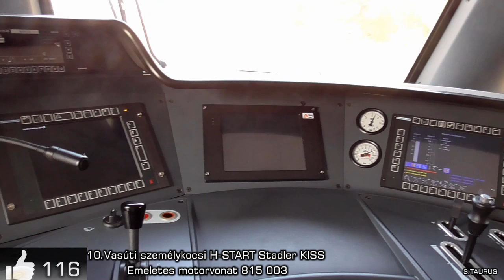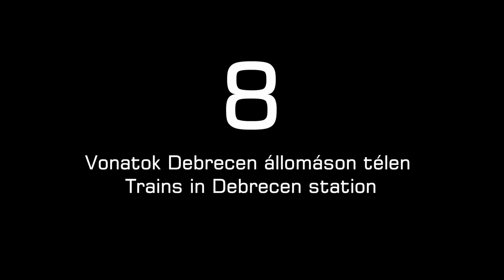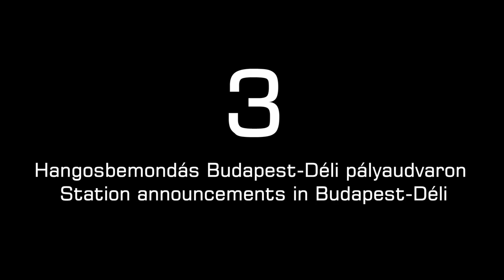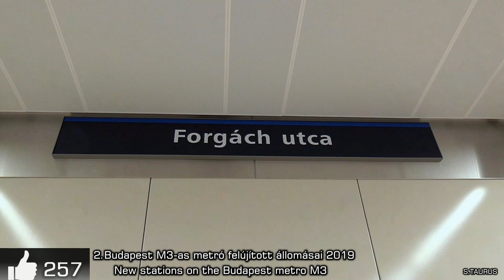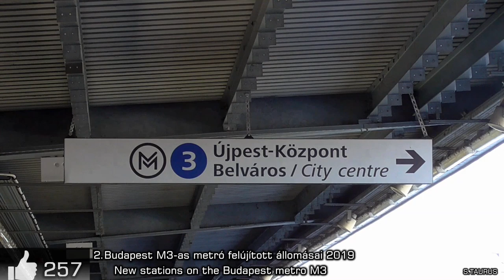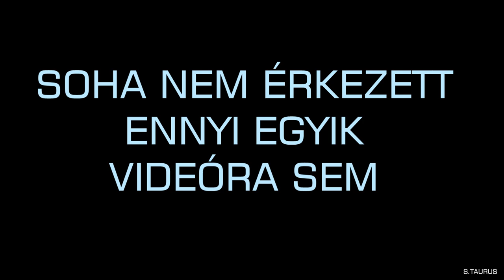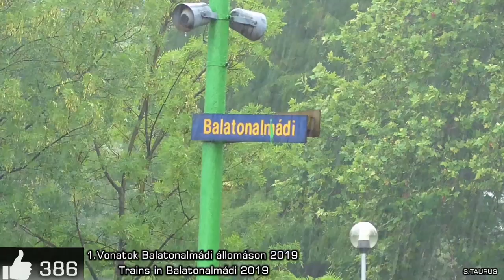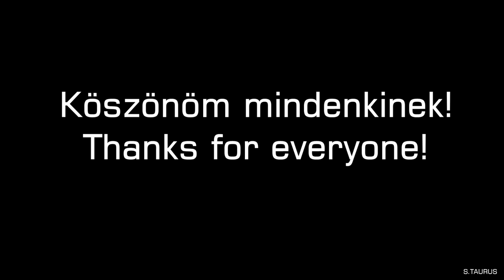Vasúti videók 2019 TOP 10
A 2019-ben feltöltött videók top 10-es listája. A videókra érkezett like-ok alapján alakult ki a sorrend. Köszönöm mindenkinek aki kifejezte tetszését ebben az évben! BOLDOG ÚJ ÉVET MINDEN KEDVES LÁTOGATÓNAK!
EN: The top 10 list of videos uploaded in 2019. Thank you to everyone who has liked this year! HAPPY NEW YEAR FOR EVERYONE!